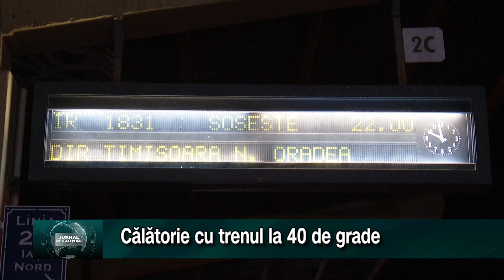Călătorie cu trenul la 40 de grade. "Complimentele noastre CFR-ului. Era sa murim de cald in tren"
Calatoriile cu trenurile din Romania sunt o adevarata aventura. Cand este prea cald, aerul conditionat nu functioneaza, iar spre seara, temperatura scade cu cel putin 10 grade. Asta au patit si calatorii care au venit cu trenul Timisoara-Iasi ieri seara, si care spun ca nu vor mai merge prea curand cu CFR-ul.